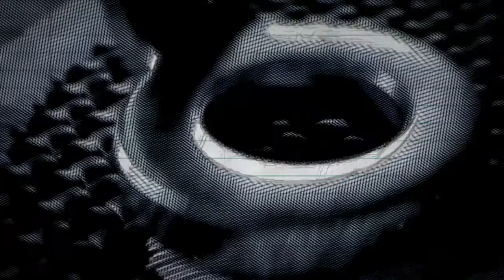Bandit 4K Rainbow Six Siege R6S 7XL